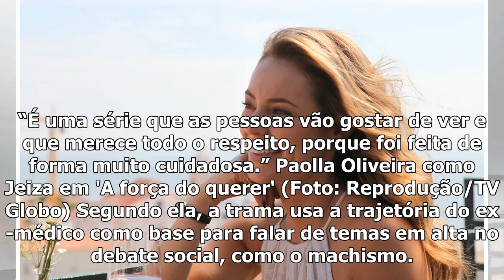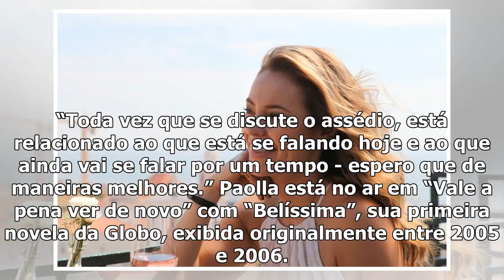[Top Famocos]Paolla Oliveira fala sobre desejo de viver no other outside: 'Tenho mais escolha'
Paolla Oliveira em Lisboa durante as gravações do filme 'Alguém como eu' (Foto: Divulgação) Com um dos rostos mais conhecidos do Brasil, Paolla Olivei...